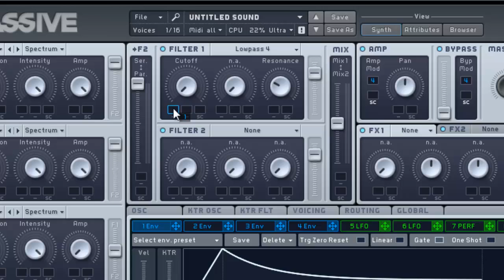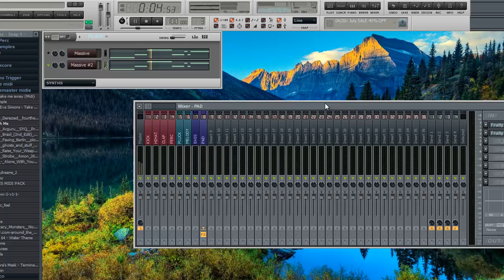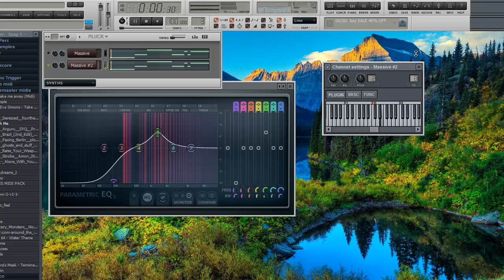Vangelis Sound (Blade Runner) - Massive Tutorial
This is a tutorial on how to make the trademark Blade Runner sound in Native Instruments Massive. I didn't get the melody quite right, but it was only for demonstration anyway :)

The thing that is really key here is the attack on the cutoff and the large amount of reverb, so this can really be done quite easily in any multiple oscillator synth.

Hopefully you can get something out of watching this, enjoy!